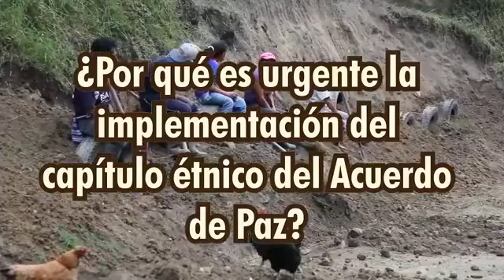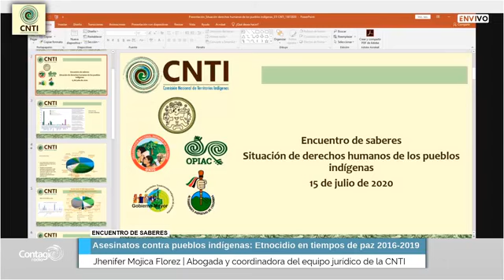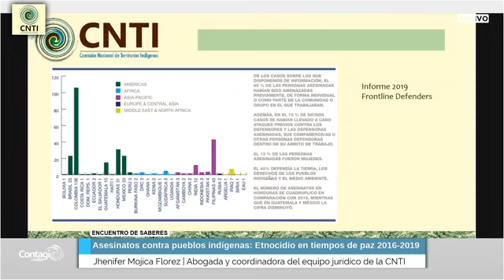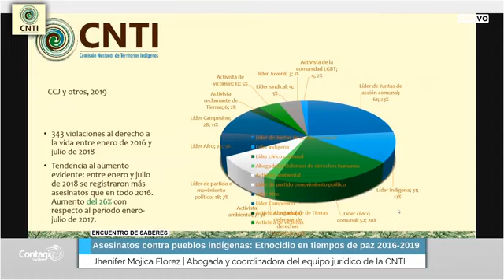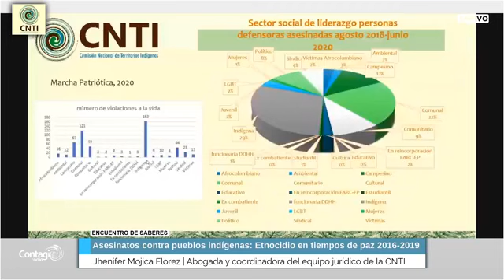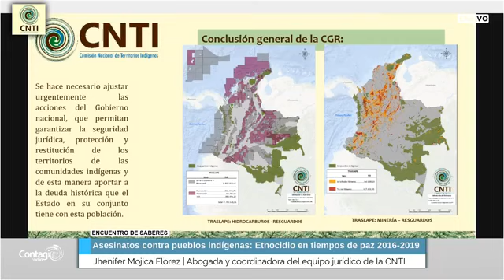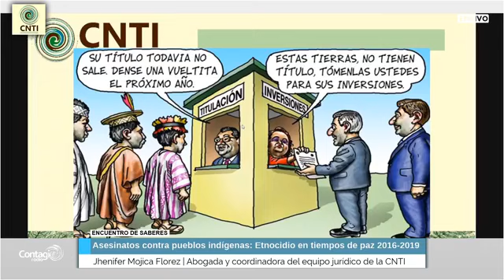Asesinatos contra pueblos indígenas: Etnocidio en tiempos de paz 2016-2019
Presentación de️l 5° Informe "Asesinatos contra pueblos indígenas: Etnocidio en tiempos de paz 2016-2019" Elaborado por Comisión Nacional de Territorios Indígenas.